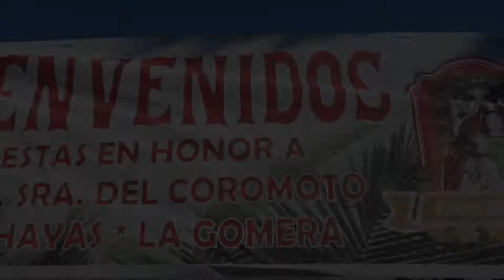Fiestas Las Hayas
Canal Oficial del Ayuntamiento de Valle Gran Rey - LA GOMERA